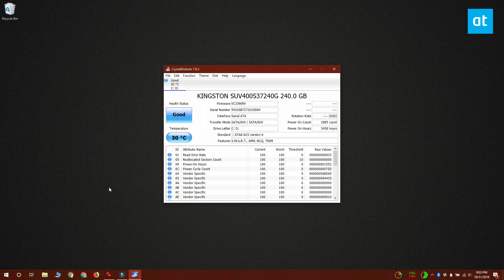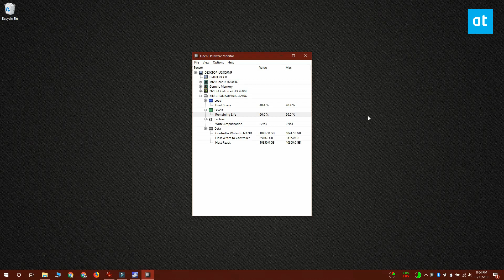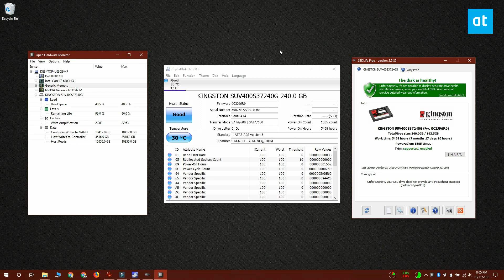How to check your SSD health on Windows 10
Hard drives are slowly being replaced with SSDs.  Unfortunately, SSDs have a limited life which is something that scares users from investing in the expensive hardware. While SSDs do have a limited life, it is still likely that you buy a new system before you have to replace your SSD. That said, it’s still a good idea to keep an eye on your SSD health. Here’s how.